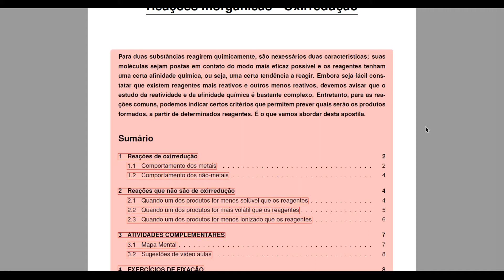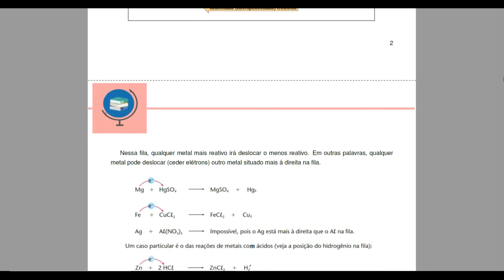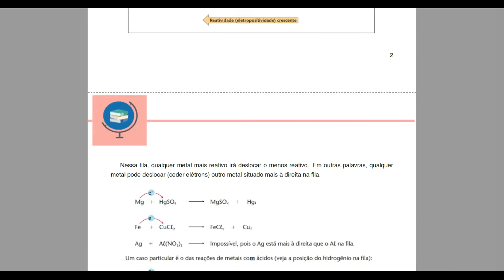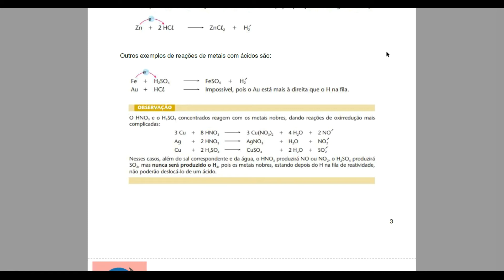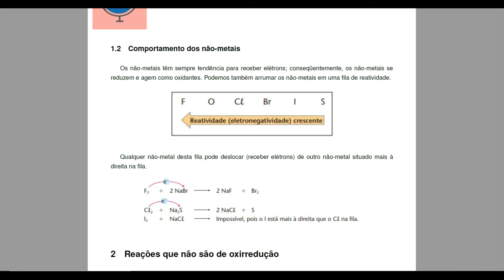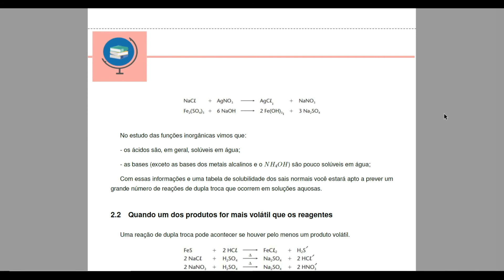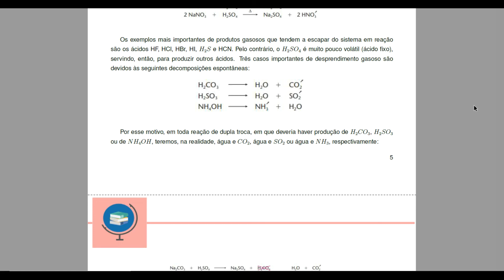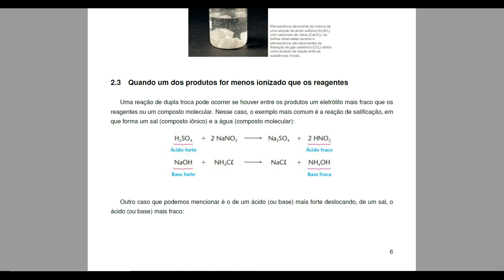Química (GERAL): Reações Inorgânicas: Redox e Balanceamento - Semana 25 - #39